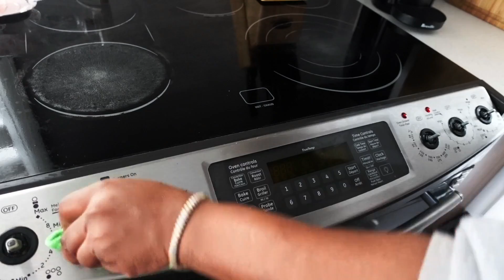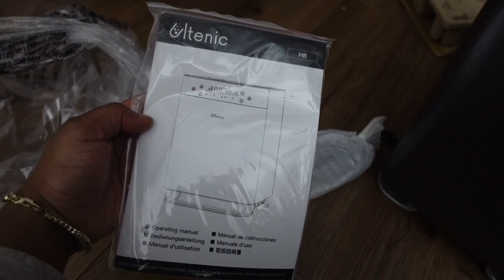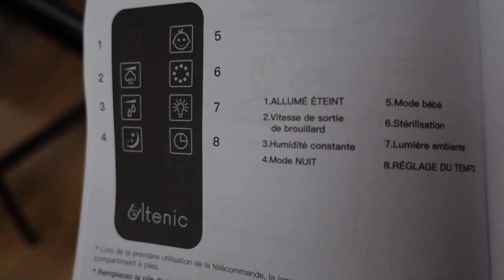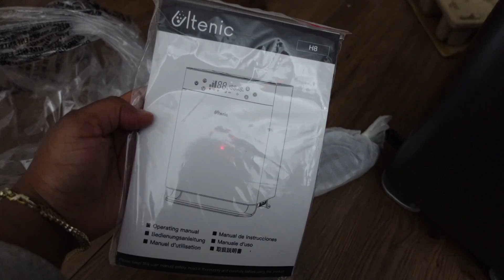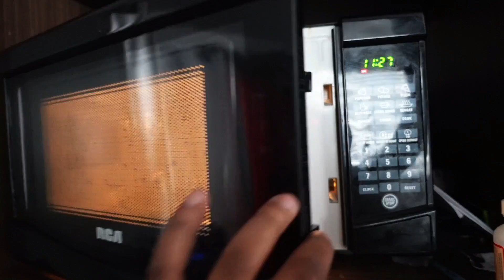🌟CLEAN WITH ME : UN vrai BORDEL ! CUISINE , RETOUR DE COURSE , SALON | VENEZ NETTOYER AVEC MOI !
•Ultenic Humidificateur d’air intelligent

• Machine nettoyage de tapis

• Produits nettoyant préféré
- Hertel ( tout usages )
- Gamme Attitude
- Pinesol mauve
Je m'appelle Moïka ( Mo-i-ka ) , jeune maman de 2 petits garçons ( 2ans et 16mois ) . Passionné de la danse , du média et la musique.
Amoureuse de l'homme de ma vie Reggie. Sur cette chaine je vous partagerais mon quotidien , des videos d'organisations , Challenge amusant , des pranks sur mon cheri et tout sur ma jeune vie de maman et d'entrepreneuse avec mon entreprise MRFlawlessSensation.
♡ Mon 4e bébé MRFlawlessSensation
 ( Ma compagnie de cheveux )
Inscrivez-vous a ma boite mail pour etre les premiers a savoir la date officiel du lancement
( EN CONSTRUCTION )
♡ F A V O R I S :
○ Bijoux personnaliser que je porte souvent
 ( Compagnie Silviax ) 10% de rabais Code: MK10
♡ Q U E S T I O N S  F R É Q U E N T E S :
○ As-quelle age je suis tomber enceinte pour la 1e fois : 21 ans
○ Ma couleur préférée : Noir , Mauve
○ Combien de soeur / frere ? : 3 soeur ,1 frero
○ Passion : La DANSE , la musique , le montage & YouTube
○ Plus grande peur : Spiders !

○ F T C : Musique utilise dans mes videos